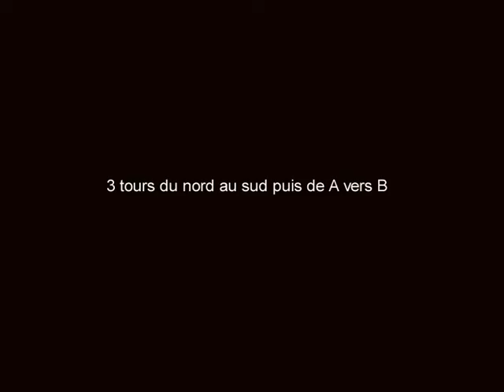3 tours du nord au sud puis de A vers B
Chorégraphie absurde de 2 chercheurs d'orientation filmée en pixiliation, (super8 loop)
Collaboration avec T.Guibert 1996